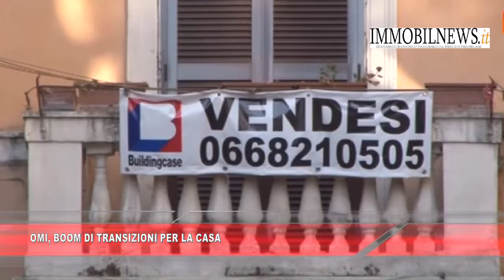TG7 Immobilnews – Edizione 21/09/2016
• Crescita: Confindustria taglia le stime 2016 e 2017
• OMI - Agenzia delle Entrate: Boom di transazioni per la casa
• Scenari Immobiliari:  nel 2017 in crescita le compravendite
• Tribunale UE, la Chiesa non deve pagare l’ICI arretrata